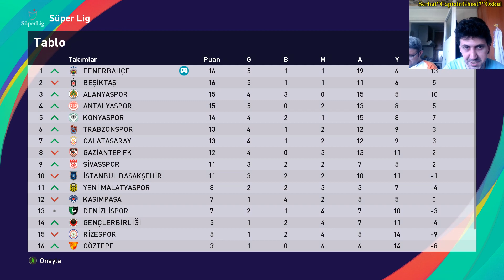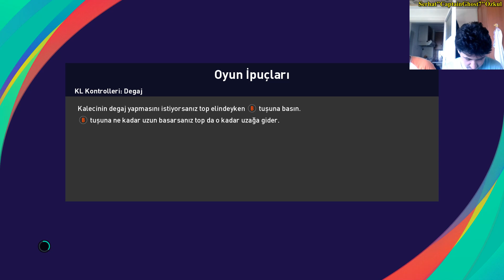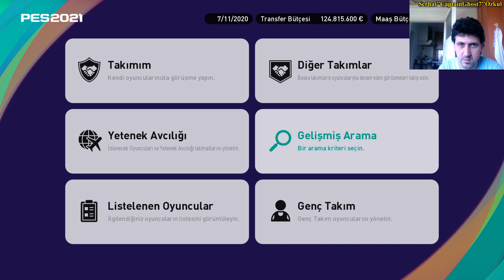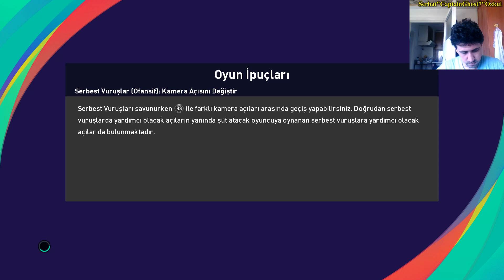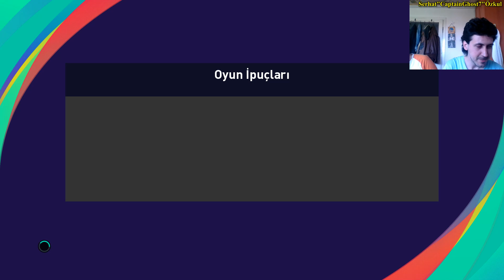PES 2021 FENERBAHÇE KARİYER ANALİG #3 | ALO BEN EMRE ABİN - GENÇFB - GFB - 12 NUMARA - GFB ISPARTA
Selamlar arkadaşlar, pes2021 fenerbahçe analig kariyeri türkçe 3. bölüm ile devam ediyoruz neyse güzel ve eğlenceli bir video oldu iyi seyirler.